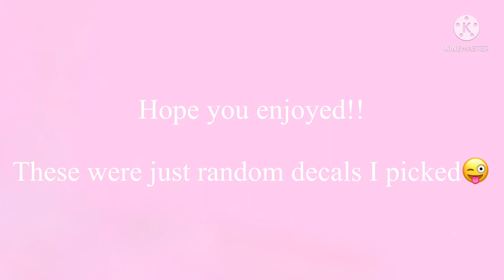Aesthetic Decals for Club Roblox